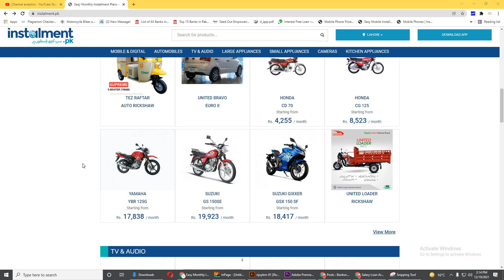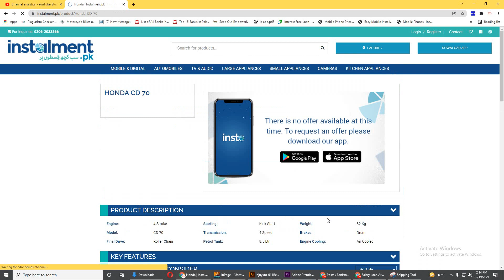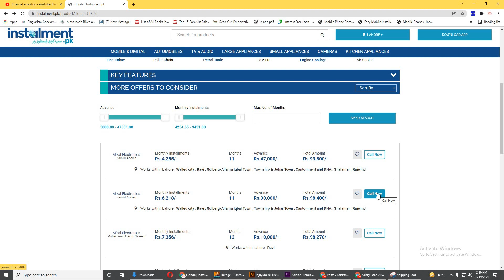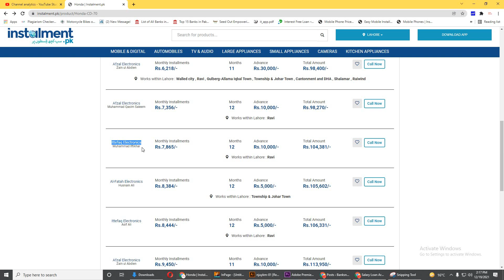rickshaw on installment in lahore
All the candidates who are from Lahore who get loader rickshaw on installment
Go to the office of the company from which you want to take the rickshaw in installments, fill up the form and submit